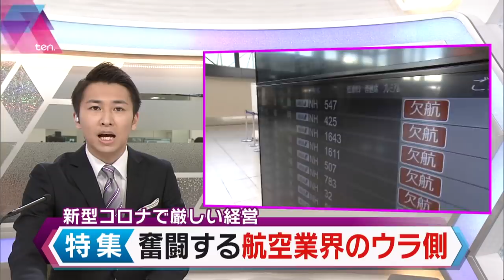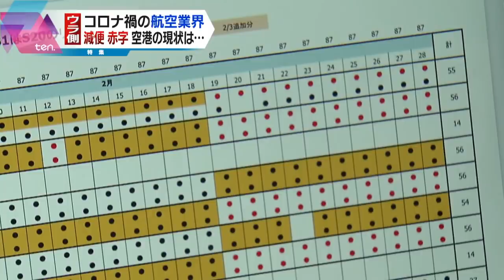コロナ禍の航空会社 ＡＮＡの職員たち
新型コロナウイルスによる移動自粛などの影響で、航空各社は、のきなみ赤字に陥るなど、厳しい状況に置かれています。
先行きの見えないコロナ禍で奮闘する航空会社ＡＮＡの職員たちの姿を追いました。